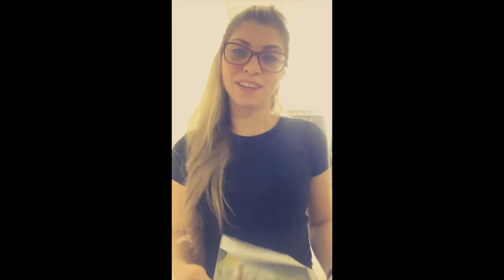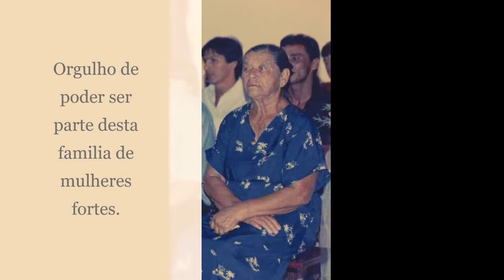Aniversario de 60 anos / Mums 60's birthday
Hello pessoal,
 Aqui vou estar falando sobre, o meu dia a dia, Beleza, Exercicio que voce pode fazer em casa sem precisar de ir em uma academia, fofocas&blablabla, e sempre com novidades da fashion week para voces.

Gente eu moro na Escócia é um dos países do Reino Unido e cobre o terço norte da ilha da Grã-Bretanha. Tem 6 anos que moro aqui com minha mae e a familia do meu padrasto, entao decidi fazer um Canal para mostrar como e viver dentro deste pequeno países abençoado.

Vou precisar muito da ajuda de voces, e espero que gostem e de uma opniao que possa me ajudar a melhorar cada dia o meu Canal so para voces.
 Kiss Kiss minhas Beautiful